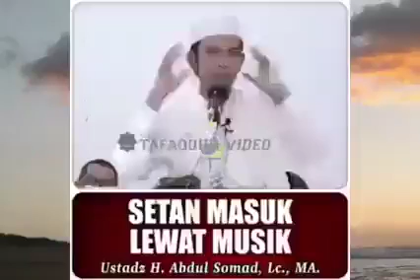Jangan Dengarkan Musik